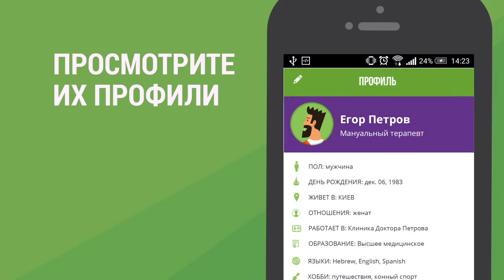NextTo - как выбрать попутчика на рейс?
Вам никогда не приходило в голову, что соседа по креслу подбрасывает не судьба, а авиалинии? Вы не думали, что поиск попутчика может значительно облегчить вашу поездку? А что если у вас будет возможность выбрать попутчика на своём рейсе? Ведь намного приятнее провести время в полете с человеком имеющим, схожие интересы. А представьте, что у вас есть возможность обзавестись новыми друзьями, которые любят путешествовать так же как и вы. Всё это вы можете получить используя NextTo - приложение которе поможет вам найти и выбрать приятного попутчика на свой рейс, а так же спланировать вашу поездку.
При всём этом, не стоит забывать, что наличие попутчика позволит вам сократить расходы на трансфер в или с аэропорта (разделить стоимость такси). Не говоря уже о приятном времяпрепровождении.
Найти попутчика легко, если вы пользуетесь NextTo.